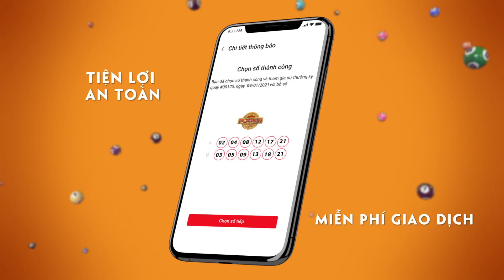Dự báo Thời tới - Mưa giải thưởng khắp nơi - Vietlott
TVC 15s

Dự báo thời tới

Businessman